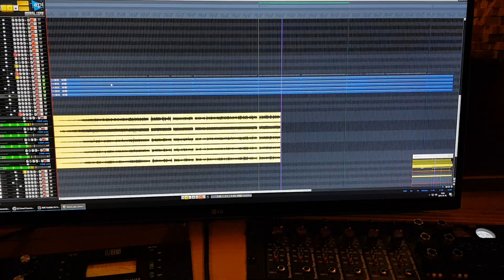Dennie Wander akusztikus gitár felvétele 5 sávon! :-D